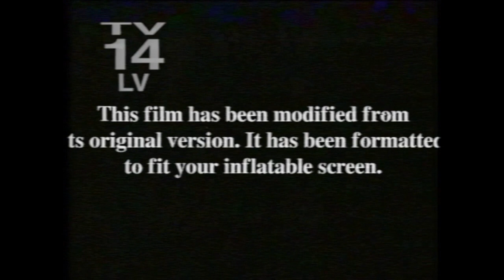Opening to The TAFDTLRAFMTM On WGLA GBC 35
The content shown in this video hasn't owned by any of us or all of us. This is being uploaded for preservation and entertainment purposes only.

credit to joseph goes for the powermount pictures logo.